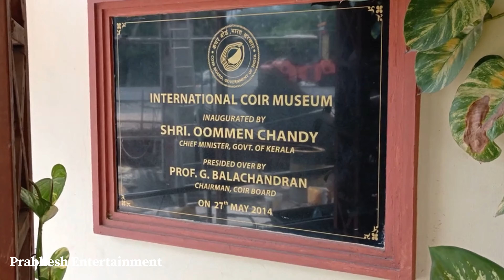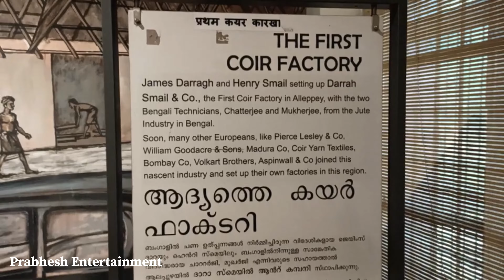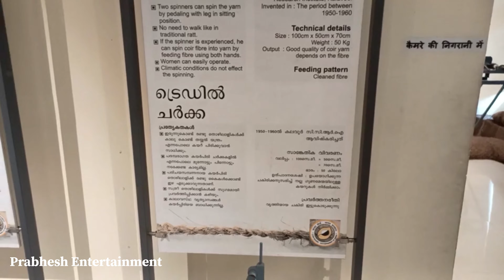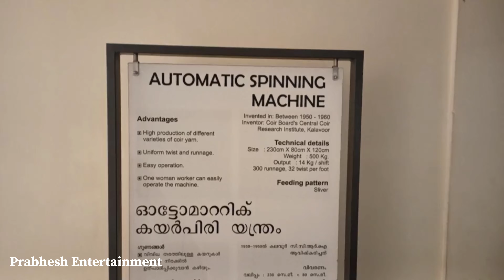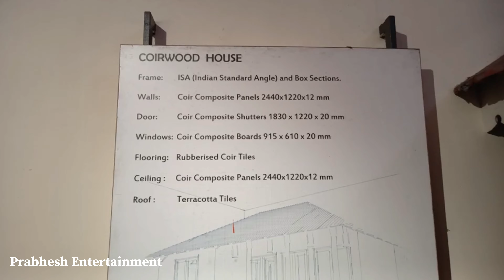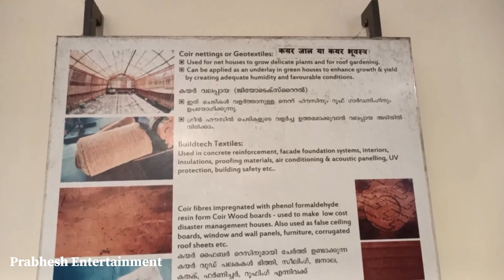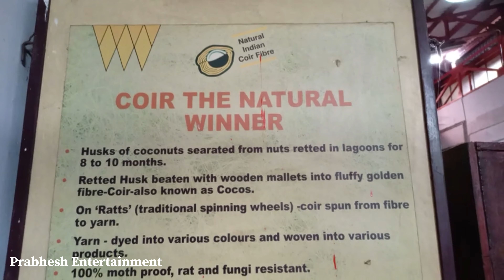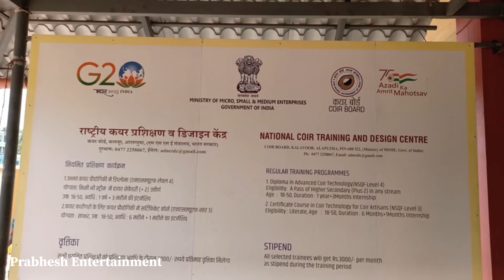Alappuzha / Alleppey Boat House Kerala Trip (Episode 07) (Coir International Museum Alleppey)